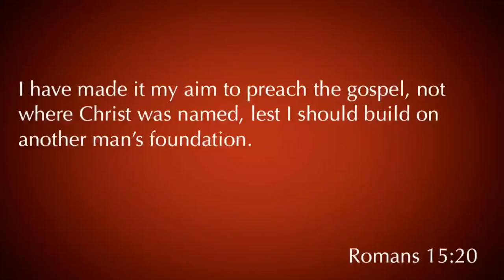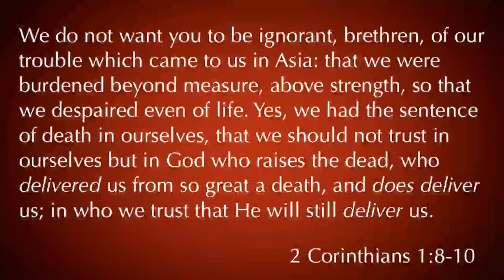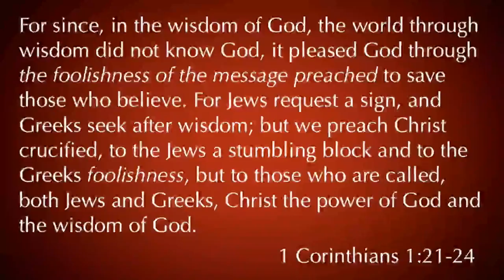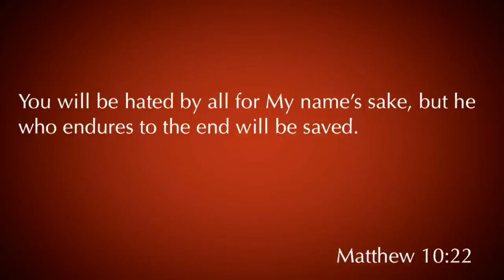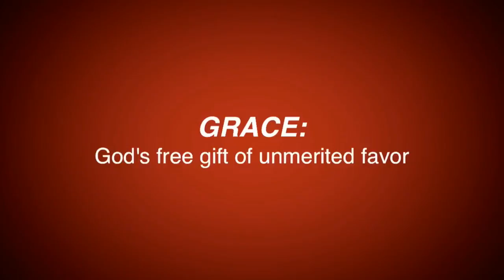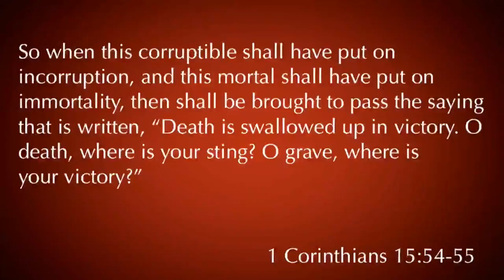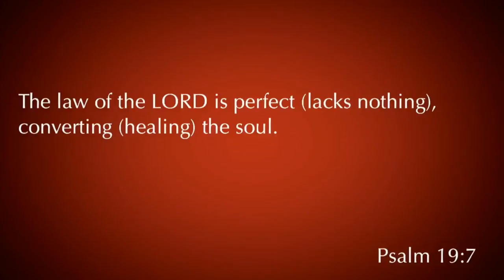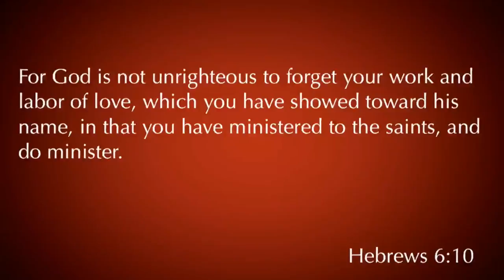2 Timothy 1:8-18 "Be Not Ashamed"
2 Timothy 1:8-18 "Be Not Ashamed" was taught by Pastor David Rosales on January 28th, 2018. You can find more information about Pastor David Rosales and Calvary Chapel Chino Valley at calvarycvv.org.